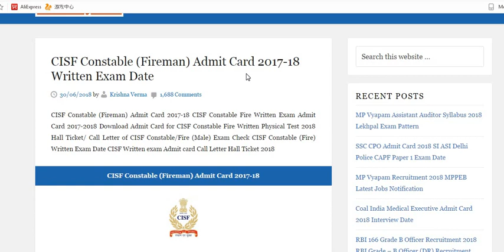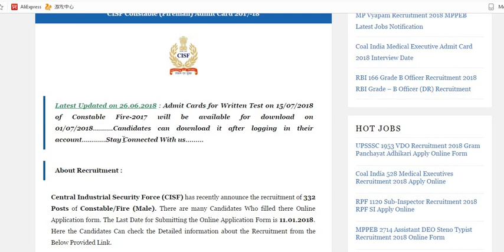CISF COSTABLE FIREMEN WRITTEN EXAMINATION ADMIT CARD